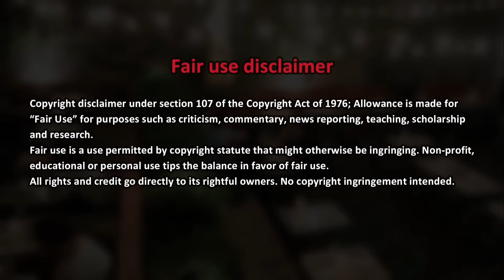Foodie Beauty Has A Coffee Date | Ordering Out Again | Live Dinner! Recap